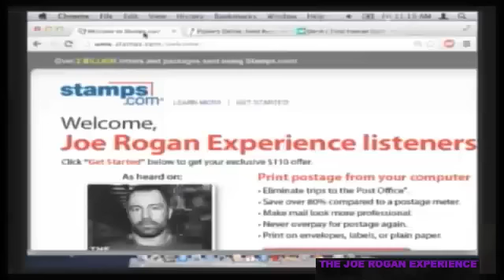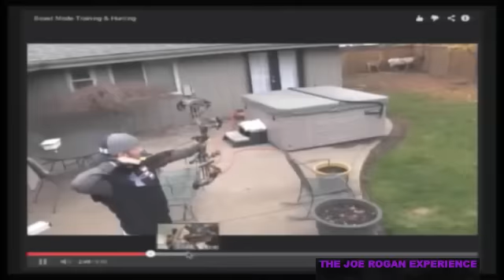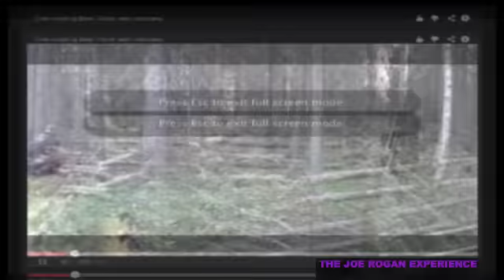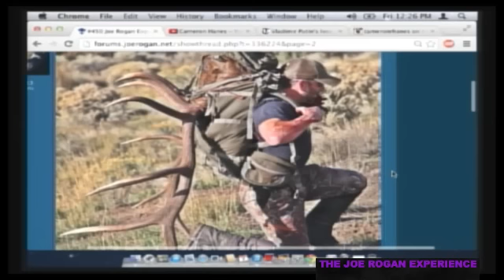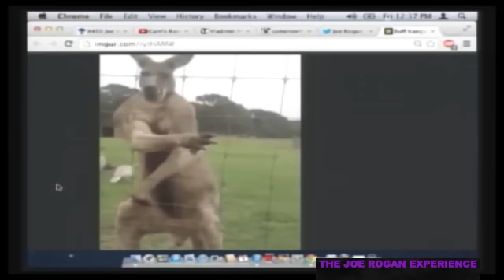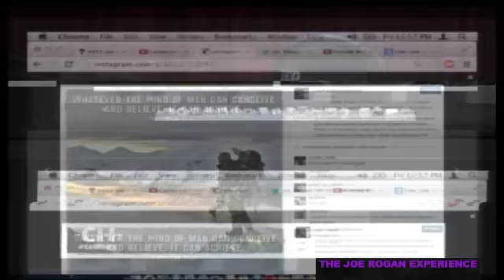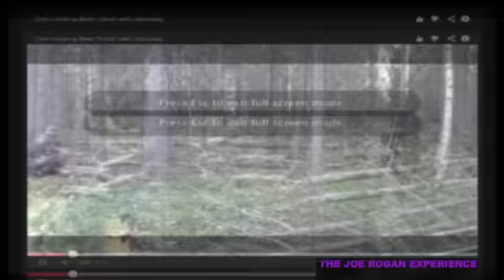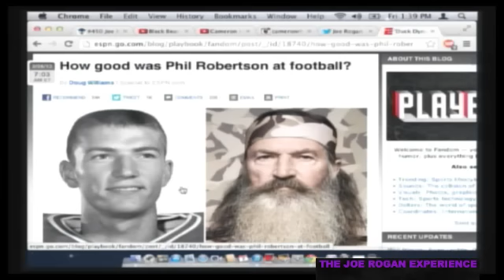Joe Rogan Experience #450 - Cameron Hanes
Cameron Hanes is a bowhunting athlete, "training intensively each and every day to become the Ultimate Predator."